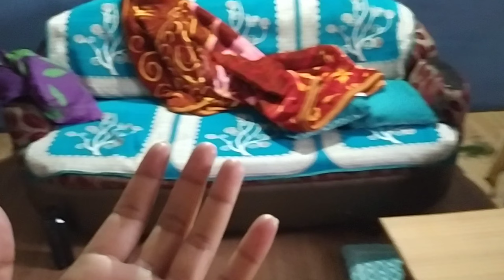सुबह के 8 बजे से 9 बजे तक लंच ब्रेक फास्ट ओर किचन क्लीनिंग सब करके निकल जाती हू ऑफिस के लिए 🤗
41

Description

कम